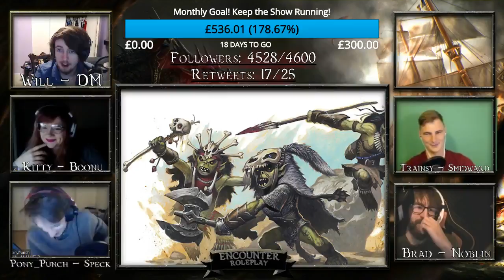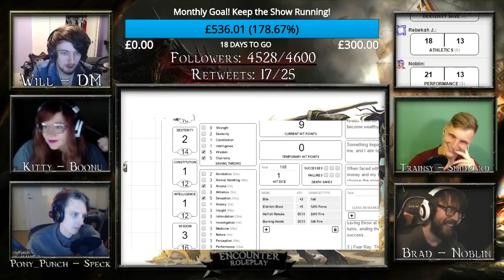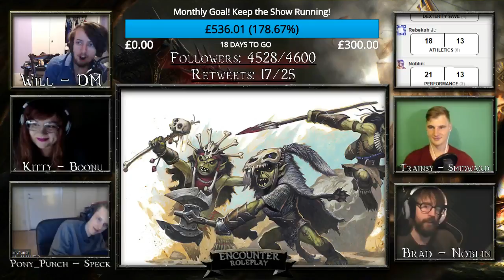(D&D5E) Monster Mash! Part 2/2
BradWOTO, AwkwardKittyINC, Pony_Punch & TrainsyTV join me for a Monster Mash!

Audio All Audio played throughout comes from our Partners over at BattleBards!